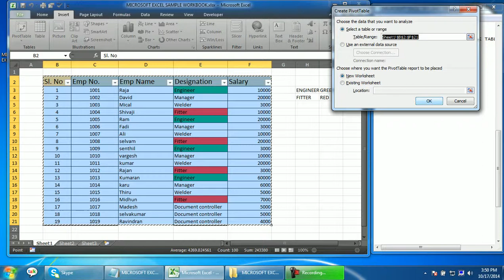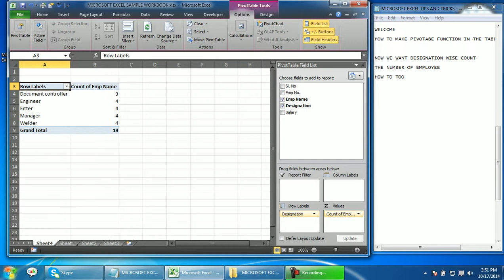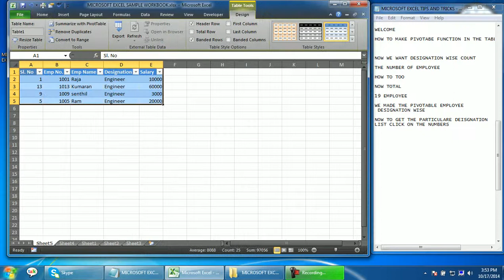HOW TO MAKE PIVOTABLE IN MICIRSOFT EXCEL